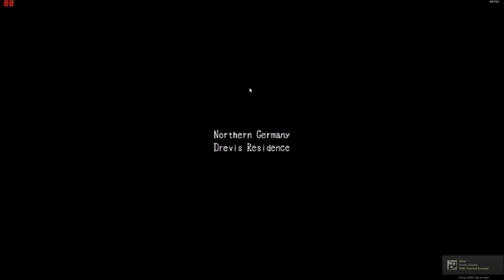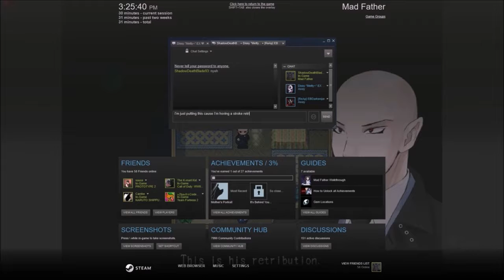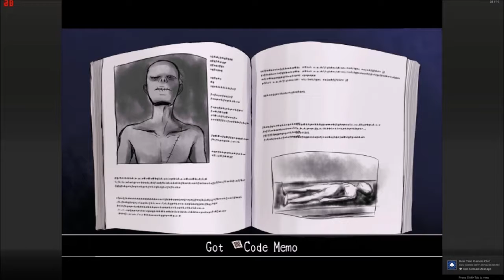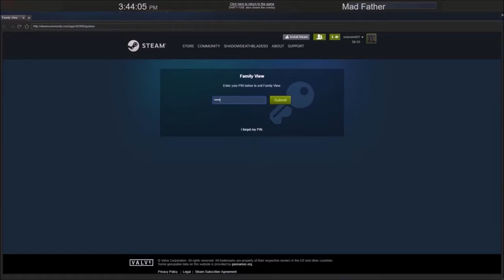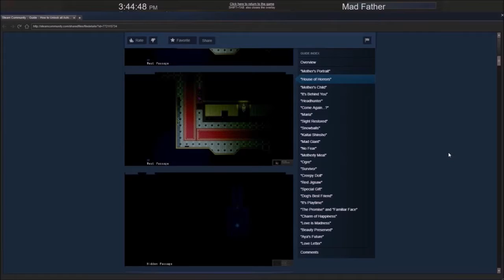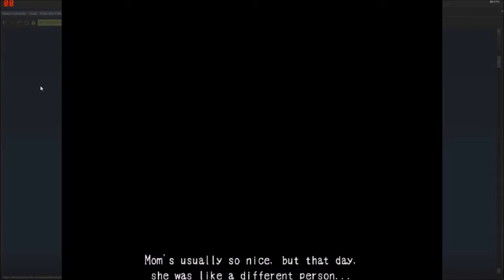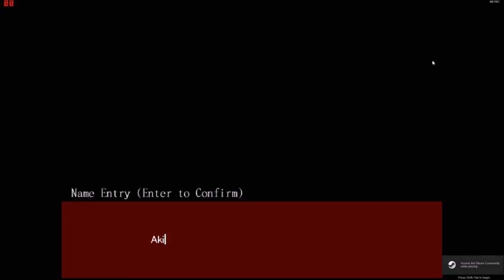Old Mad Father & Misao Steam Versions Unfinished Playthrough Projects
The unfinished playthrough projects of the steam versions to Mad Father & Misao.